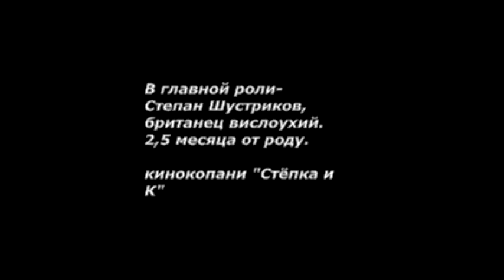Смелость... пальмы берёт! Или- Победитель получает приз! The Winner!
Стёпка  Шустриков, британец вислоухий , покоряет вершины!Stepka Shustrikov,2,5 months old.